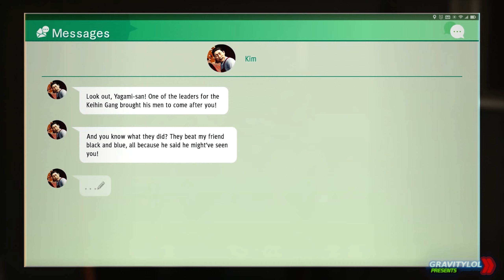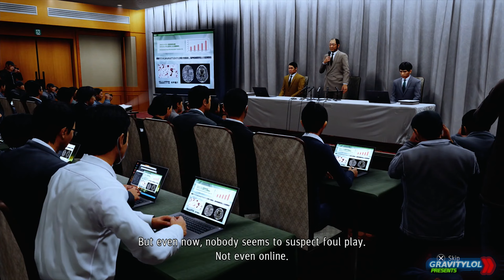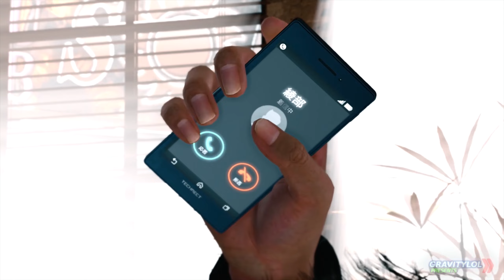Judgment Remastered (PS5) - Part 23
Info about series:
I'll try to make this series to look as detective drama TV Show, hope you guys will like it. Each part will be taking 20-40min long (with 45 being maximum).
These are scheduled to be released every week at Saturday but if i'll get far enough done ahead of schedule, i'll be releasing two parts per week. So far i've got only first chapter recorded so don't take that promise for certain. I plan to record only story related stuff but if someone will want , i'll be having side content recorded too and once i'll have enough, i'll be releasing some in format of special episode.

As for the gameplay - I'll try to make this as stylish as i can but have in mind it's my first project that's so big so i'm a little nervous. I'm a little rusty when it comes to Judgement ( i played PS4 version shortly after release and completed it) so there will be times when i mess up more or less. I'll restrict myself from using DLC Extract's BUT if i will be stuck at some point like, for example, fifth failed attempt at boss fight or mid-boss, i'll alow myself to use some. (Only Extracts that are out of question are the one that is killing all enemies or giving AOE damage)

Overall, i hope you guys will enjoy it as much as i do . I hope to finish it before Lost Judgement Arrives. I doubt i will but hey, you guys are what motivates me to work harder :3

Judgment is an action-adventure video game developed by Ryu Ga Gotoku Studio and published by Sega. A spin off to the Yakuza series, initial development of the game began in 2015 under the codename Project Judge. Sega released it for the PlayStation 4 on December 13, 2018, in Japan, and on June 25, 2019, worldwide. A remastered version of the game, under the subtitle Remastered in Japan and Asia, was released for the PlayStation 5, Stadia and Xbox Series X/S on April 23, 2021. The game follows lawyer-turned-detective Takayuki Yagami as he and his allies explore a case involving corpses whose eyes have been removed. The player controls Yagami in the fictional Tokyo district of Kamurocho, where he fights thugs and yakuza while carrying out side missions which involve chasing, stealth and searching for clues.

The game originated from Ryu Ga Gotoku Studio's desire to create a new IP with Toshihiro Nagoshi serving as writer. He wanted to write a new type of story with a detective working on a case that contrasted with the team's work in Yakuza. As a result, the developers designed the game to be accessible to detective-game newcomers. They cast singer and actor Takuya Kimura, who provided both facial features and Japanese voice acting, to play Yagami. Due to popular demand, the game was given an English voice-acting option; several additional languages were used to attract more gamers. Alexandros performed two songs during the game.

Judgment was withdrawn from the Japanese market in March 2019 following the arrest of Pierre Taki, one of the game's actors, for suspected cocaine use. While localizing Judgment for international markets, Taki's likeness was removed and his vocal performance replaced. The game received a generally positive response from critics. Many praised the game's plot and side content but criticized the simplicity of its investigation mechanics. Judgment has been a commercial success while also being recognized by awards as one of the best video games released in 2019. The remaster also attracted positive response for improving the game's framerate and visuals. A sequel, Lost Judgment, is set to release in September 2021.